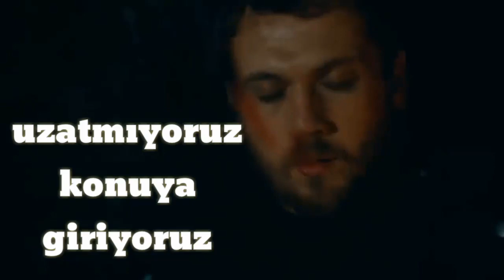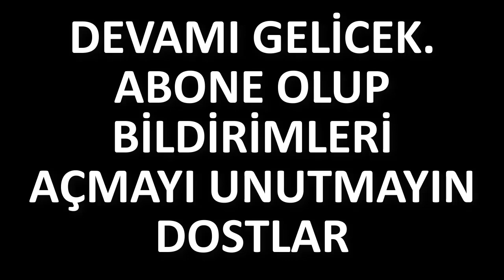Çukur 3.Sezon 5.Bölüm Fragmanı - BOMBA DETAYLAR!!!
DAHA FAZLA ÇUKUR ANALİZ VİDEOLARI İÇİN ;

DİĞER VİDEOLARIMIZA GÖZ ATMAK İSTERSEN;

Senaryo: Gökhan Horzum
Yapımcı: Kerem Çatay, Pelin Diştaş Yaşaroğlu
Yönetmen: Sinan Öztürk
İdari Yapımcı: Yamaç Okur
2. Yönetmen: Özgür Sevimli
Görüntü Yönetmeni: Tolga Kutluay

Oyuncu Kadrosu
Yamaç: Aras Bulut İynemli
Sena: Dilan Çiçek Deniz
İdris: Ercan Kesal
Sultan: Perihan Savaş
Meliha: Şenay Gürler
Vartolu: Erkan Kolçak Köstendil
Aliço: Rıza Kocaoğlu
Selim: Öner Erkan
Cumali: Necip Memili
Çeto: Erkan Avcı
Mahsun: Berkay Ateş
Celasun: Kubilay Aka
Emmi: Kadir Çermik
Ayşe: İrem Altuğ
Saadet: Boncuk Yılmaz
Medet: Mustafa Kırantepe
Ersoy: Mehmet Yılmaz Ak
Metin: Cem Uslu
Kemal: Uğur Yıldıran
Meke: Aytaç Uşun
Akşın: İlayda Alişan
Karaca: Ece Yaşar
Yıldız: Gökşen Ateş
Veysel: Halil Babür
Hatice: İpek Türktan
Deren: Beste Kanar
Lal Fındık: Ramin Nezir